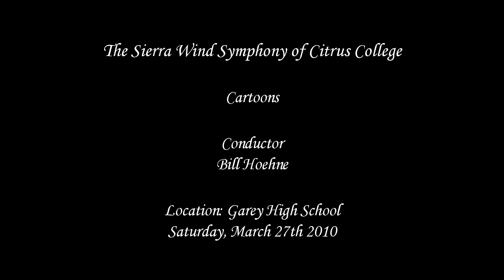Cartoons - Sierra Wind Symphony of Citrus College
From Azusa, CA
The Sierra Wind Symphony of Citrus College performing Cartoons at Garey High School on Saturday, March 27th 2010.  Conducted by Bill Hoehne.